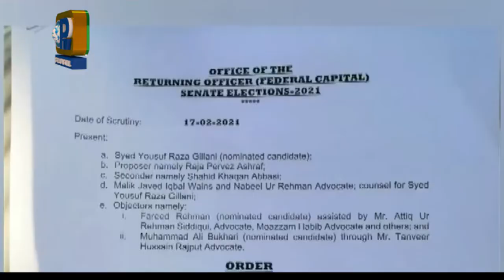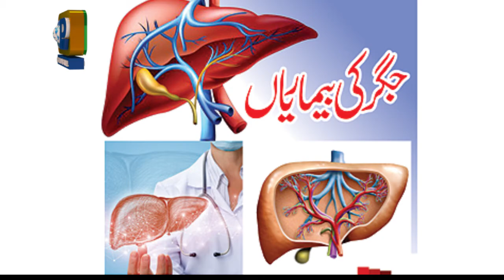Lagatar Khabrain Headlines -18-02-2021